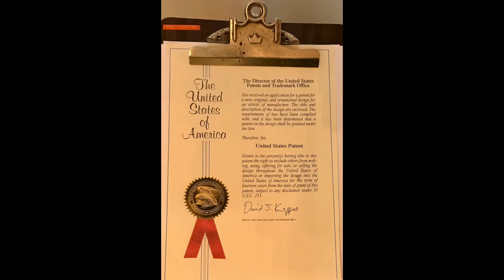modularMotion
Intended for recipient only. Property of motionMounts inc. /voorheesDesigns 2022

Patented & Patent Pending

*This message may contain confidential and privileged material for the sole use of the intended recipient(s). Any review, use, distribution, or disclosure by others is strictly prohibited. If you are not the intended recipient (nor authorized to receive for the recipient), please contact the sender by reply e-mail and delete all copies of this message.